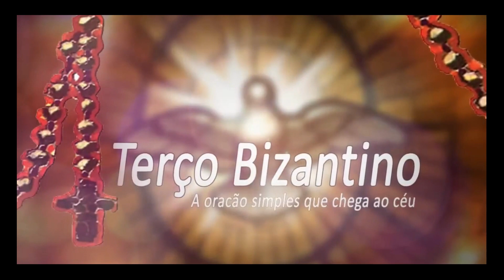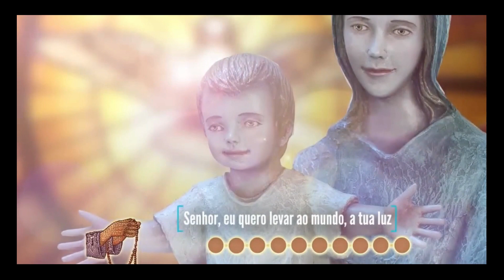Terço Bizantino com Padre Marcelo Rossi ( 3º Dia )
👉Se quer mais conteúdo como esse não esquece de seguir!

😍Não esquece de curtir, salvar e mandar esse vídeo pra um amigo que gosta. 😎